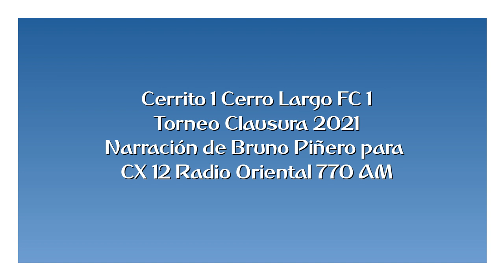Cerrito 1 Cerro Largo FC 1 - Clausura 2021 (por Bruno Piñero)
Los goles del partido, por Bruno Piñero y Gustavo Clavijo para Radio Oriental.